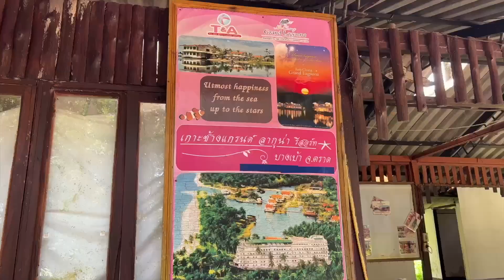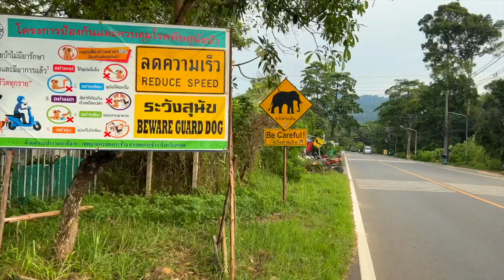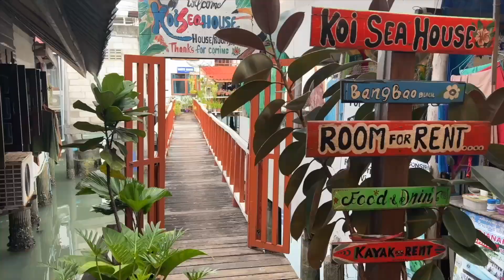Diesen Teil von Thailand kennt KEINER - Thailand Backpacking 2022 - Koh Chang